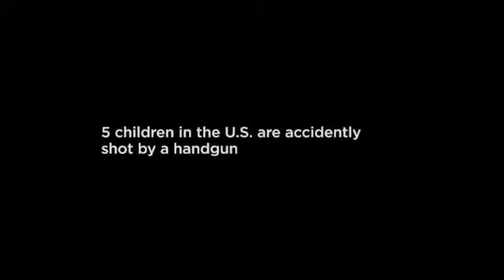DAVID JOHNSTON | NYAGV | Game